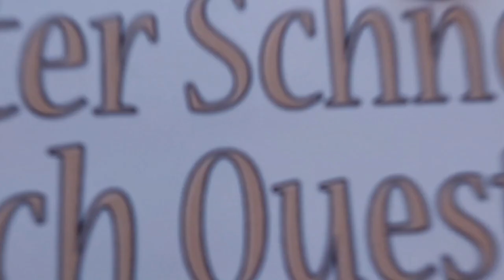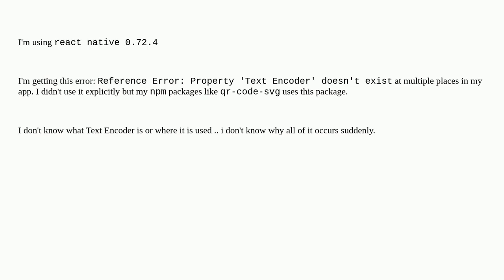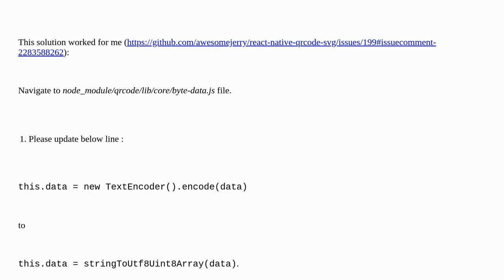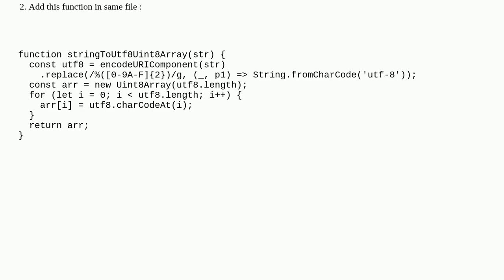ReferenceError: Property 'TextEncoder' doesn't exist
A special thanks goes out to the community

  react-native-hermes hermes javascript react-native reactjs